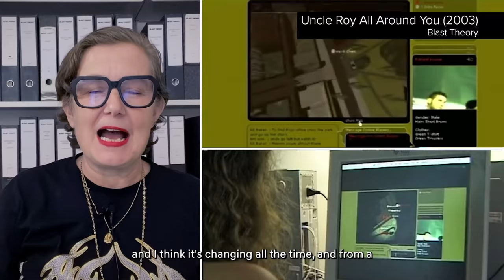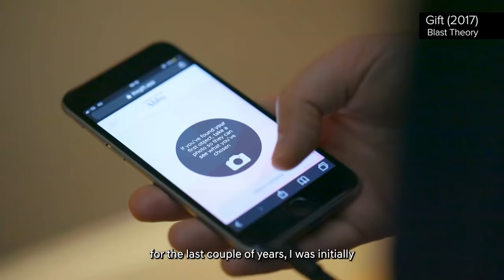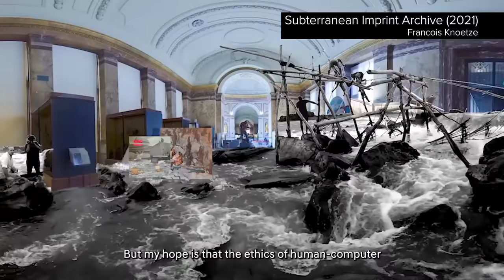Season 4 Ep 14 - Part 2: ETHICS THROUGH HUMAN-COMPUTER-INTERACTION?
EPISODE 14: ETHICS THROUGH HUMAN-COMPUTER-INTERACTION?
PART 2
What’s next for Human-Computer Interaction (HCI)? With technology getting ever more intimate, how will our relationship to ethics change? Artists Ju Row Farr of Blast Theory and Francois Knoetze discuss with Curator Roddy Schrock (Eyebeam). Will we become more critically aware of technopolitics; the resource extraction that supports our technology habits? Will participatory media ignite a revolution? Can art and technology help to democratise storytelling - and the world?
"Blast Theory artwork courtesy of the artists.
Francois Knoetze artowrk courtesy of the artist."